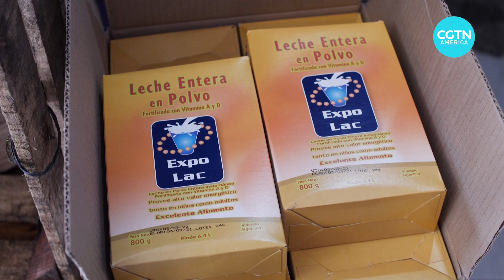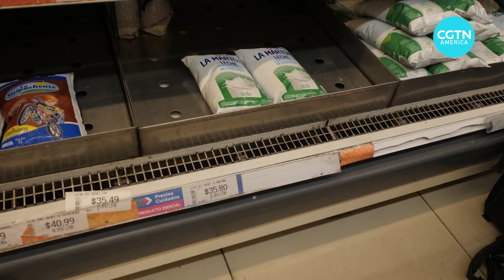Argentina freezes prices to slow inflation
Argentina is seeing inflation rates at over 50 percent. To help slow down the rise in prices, the government is freezing prices for many goods. Will it help?